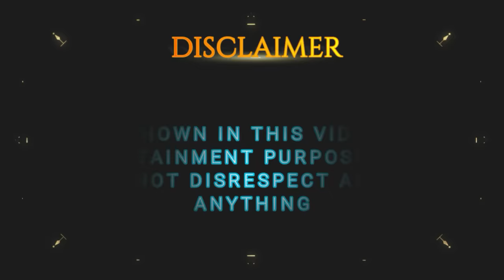School Ke Liye New Tiffin Box Ki Shopping | RS 1313 VLOGS | Ramneek Singh 1313